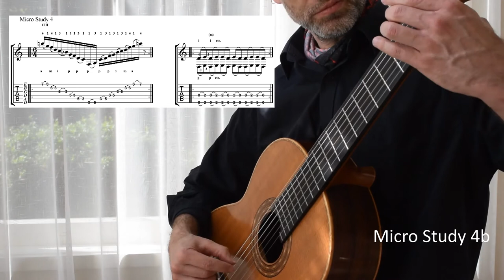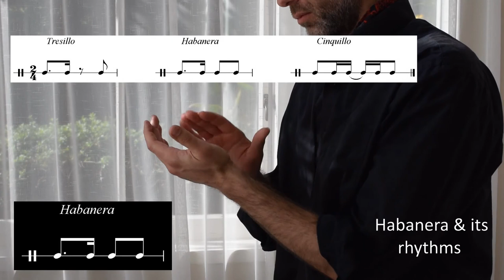Danza Caracteristica Leo Brouwer tutorial - (4 short studies)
Learn Danza Caracteristica by Leo Brouwer in this short guitar lesson tutorial. It covers the basics techniques, such as damping, artificial harmonics, scales and the Latin rhythms, with TAB, that you need to play this classical guitar piece.  There is an extra study for understanding the main Latin rhythms used by Brouwer in Danza Caracteristica.

Below are the main chapters from this guitar lesson.

Main RH patterns (thumb contol): 0:00
Conga rhythm (string control): 0:15
Artificial Harmonics: 0:24
Artificial harmonics & bass line: 0:42
Scale for barre agility: 1:11
Bass string slurs ex.: 1:24
Habanera rhythms in Danza Caracteristica: 1:52

This is part of a series of lessons on Leo Brouwer and his works. Check out this playlist for nailing Etude VI, and how to use it push your technique further with Giuliani's 120 RH studies.